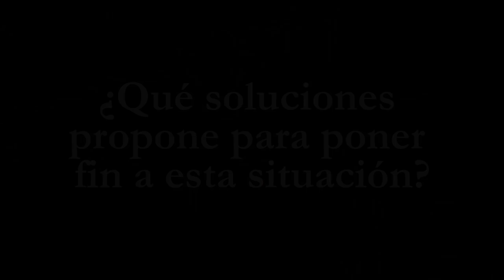Nos están matando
La "Velatón nacional" realizada en la Plaza Bolívar en Bogotá, este 6 de julio de 2018,  en  rechazo al asesinato sistemático de líderes y lideresas en Colombia convocó a miles de ciudadanos en diferentes plazas del país.